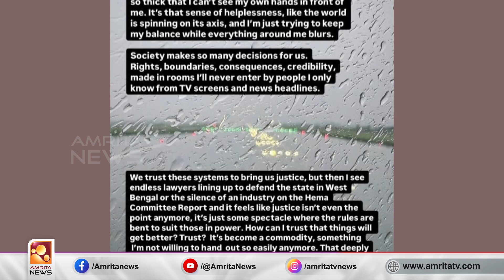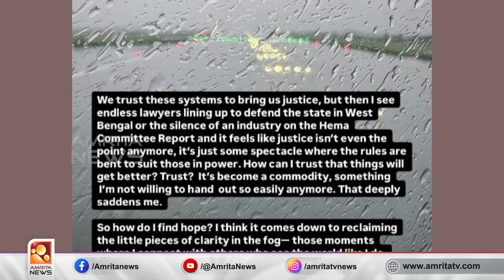സിനിമ മേഖലയിലെ ആരോപണങ്ങളില്‍ അന്വേഷണത്തിന് തീരുമാനം | Amrita News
സിനിമ മേഖലയിലെ ആരോപണങ്ങളില്‍ അന്വേഷണത്തിന് തീരുമാനം.  ആരോപണം ഉന്നയിച്ചവരില്‍ നിന്ന് മൊഴി എടുക്കും. നിയമോപദേശത്തിന്‍റെ അടിസ്ഥാനത്തിലാണ്  സര്‍ക്കാര്‍ നീക്കം. സോഷ്യല്‍ മീഡിയകളിലെ പരാതികളും അന്വേഷിക്കും. പ്രാഥമിക അന്വേഷണത്തിന് പ്രത്യേക സംഘത്തെ നിയോഗിക്കും.എഡിജിപി . എച്ച് വെങ്കിടേഷ് മേല്‍നോട്ടം വഹിക്കും.